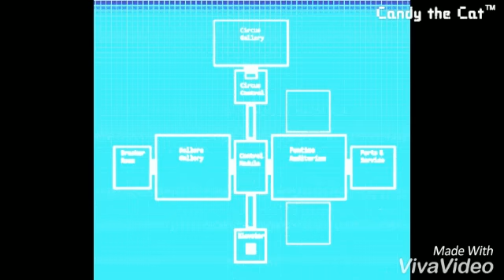Sister Location Map & Animatronics Locations (Theory)